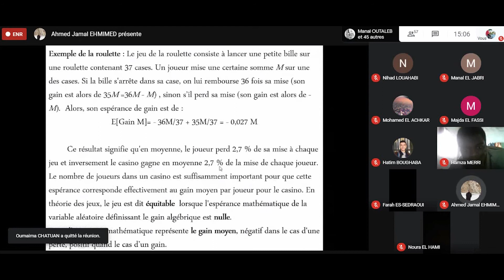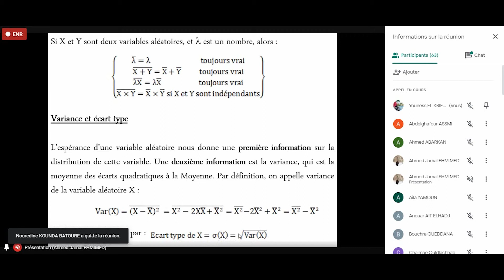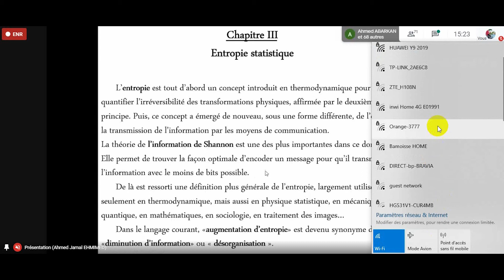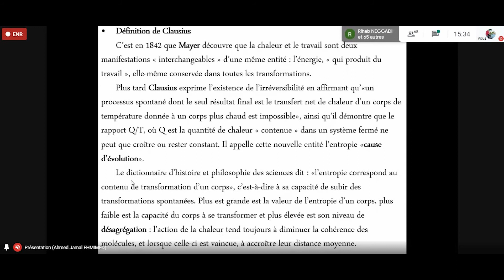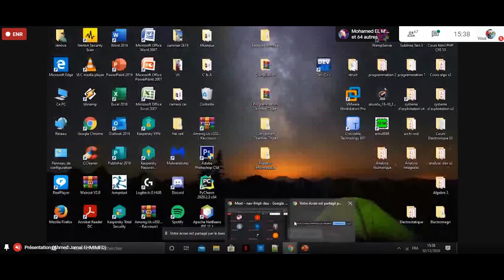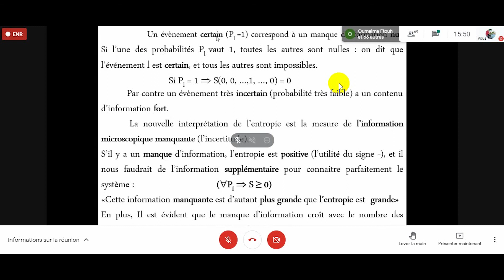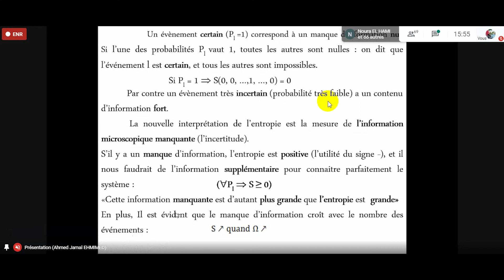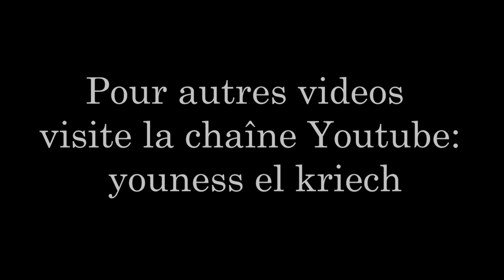Live 4: Cours de Physique satistique (SMP S5)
C'est ça l'enregistrement de Live 4 de Cours de Physique satistique  (SMP S5) represente par Prof Ahmed Jamal EHMIMED.
BON CHANCE